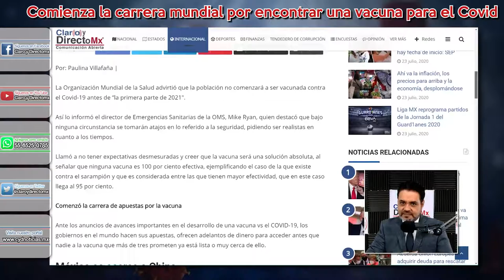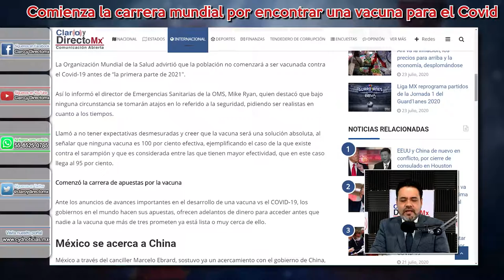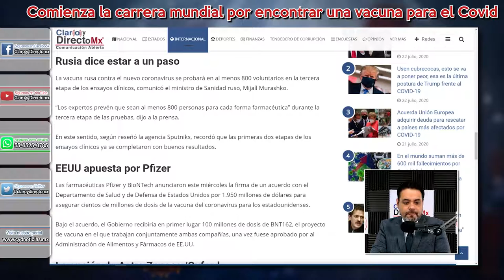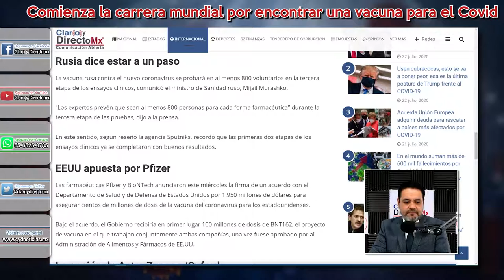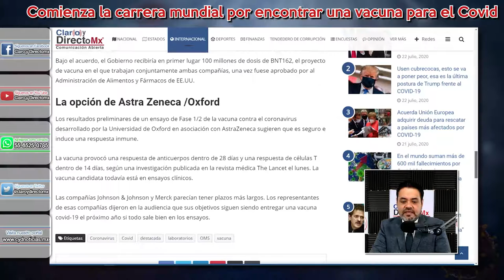Laboratorios farmacéuticos en plena carrera por la Vacuna vs COVID19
La Organización Mundial de la Salud advirtió que la población no comenzará a ser vacunada contra el Covid-19 antes de “la primera parte de 2021″.